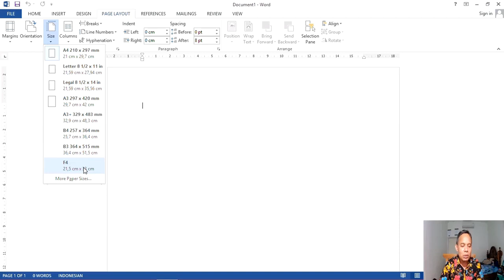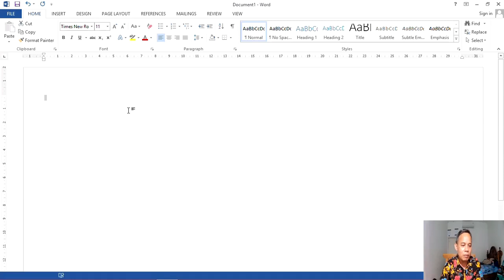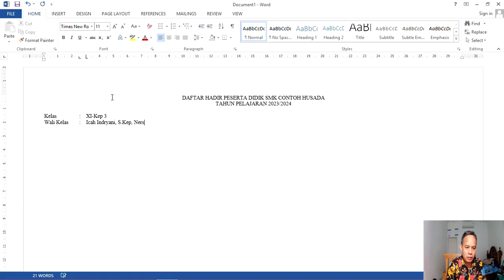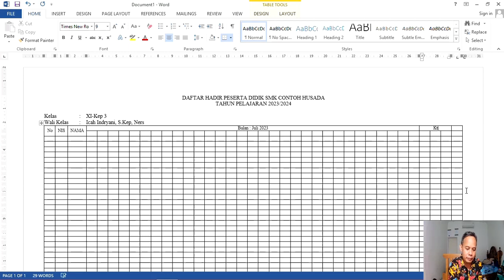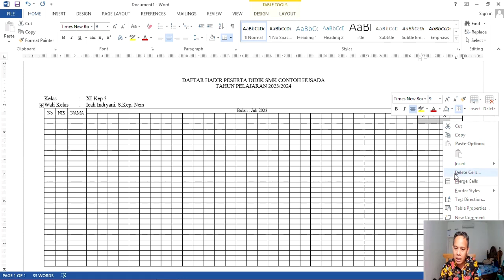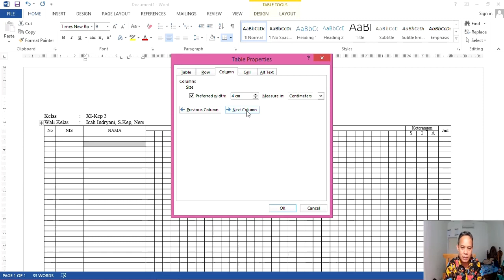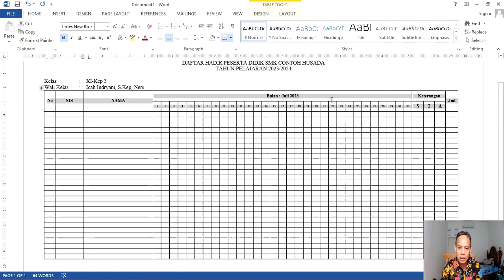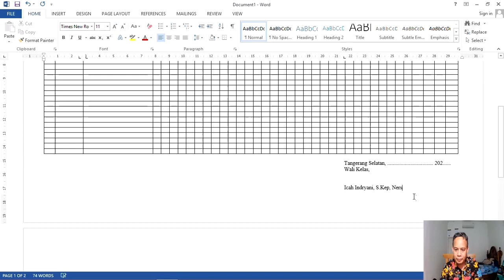Cara Membuat Daftar Absensi Siswa Dengan Menggunakan Microsoft Word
Video ini merupakan tutorial cara membuat daftar absensi siswa menggunakan microsoft word.